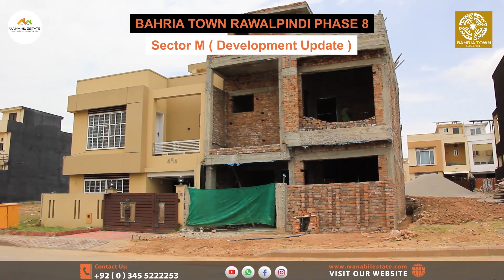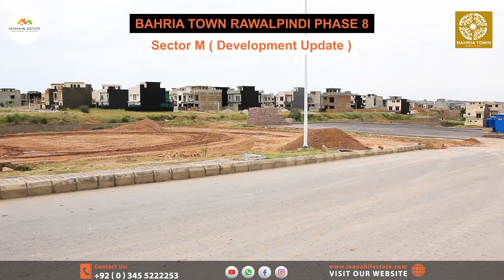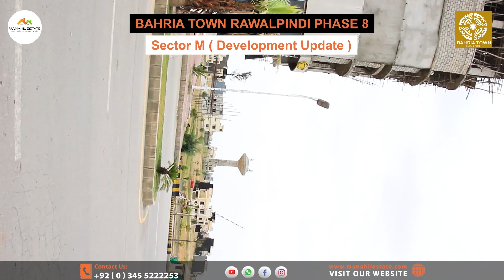Sector M, Bahria Town Rawalpindi - Phase 8 - Development Update 2023 - Manahil Estate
Office Address: Office no. 2, 2nd Floor, Plaza # 177, Above Faysal     Bank, Spring North Commercial, Bahria Town Phase 7, Rawalpindi

Frequently Asked Questions (FAQs) about Sector M Phase 8 Bahria Town Rawalpindi
Q- Where is Sector M located in Phase 8, Bahria Town Rawalpindi?
Sector M is present at a wonderful location in Phase 8 of Bahria Town Rawalpindi. It is present between Sector I, Sector J, and Sector K and features direct access from Bahria Expressway.

Q- What types of properties are available in Sector M?
5 and 8 Marla residential and 2.6 Marla commercial plots are available in this sector.

Q- Are the property prices higher in this sector as compared to other sectors?
Yes, property prices are somewhat higher as compared to other sectors like Sector I and Sector N.

Q- Is this sector developed?
Yes, this sector is completely developed, multiple houses are already built here and families are enjoying luxury and well-maintained life.

Q- Are there any plots on installments in Sector M?
No, this sector is completely sold out, you can still purchase plots by paying the full amount as demanded by the owners.

Conclusion
Sector M Phase 8 in Bahria Town Rawalpindi is a sought-after residential sector known for its prime location, well-developed infrastructure, and abundance of amenities. This vibrant sector offers a diverse range of properties, including residential and commercial plots to meet the preferences of different individuals and families.

Sector M Phase 8 Bahria Town Rawalpindi combines the benefits of a secure community, modern infrastructure, abundant amenities, and convenient access to essential services. Whether you are looking for a place to call home or seeking a rewarding investment opportunity, Sector M Phase 8 offers an attractive lifestyle and a promising future.